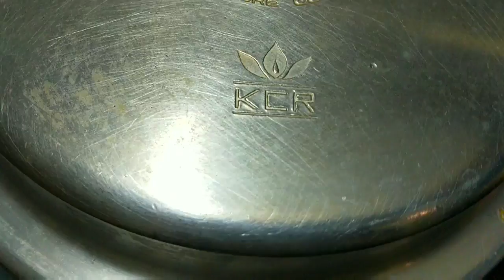முதல்ல சாப்பிடுறவுங்க எல்லாத்தையும் காலி பண்ணிடுவாங்க அவ்ளோ டேஸ்ட்